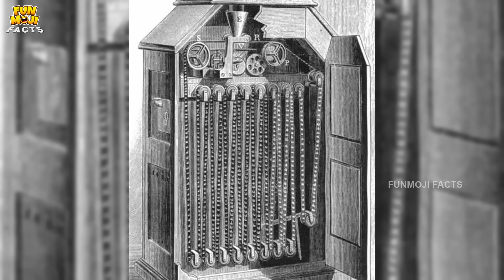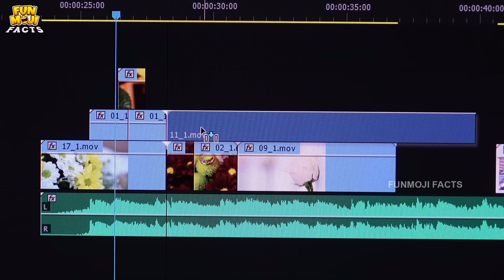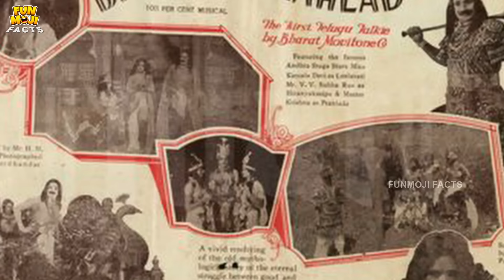సినిమా ప్రపంచం గురించి అద్భుత విషయాలు | Cinema | MCA | Funmoji Facts | Infinitum media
Script by:
Srikanth Ram

This channel's sole purpose is to feed you with Interesting topics like history, mystery, science, environment, mythical, geography based facts adding the flavor of funmoji's fun to it.